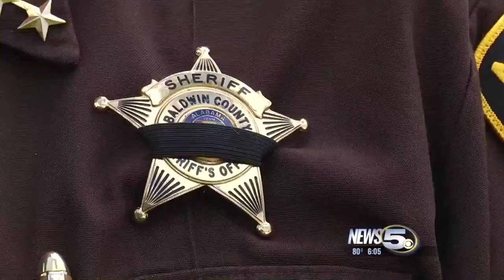Local officers turn to prayer for Dallas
News 5's Chad Petri speaks with local police officers, who are turning to prayer to protect themselves and others across the nation in light of recent events.